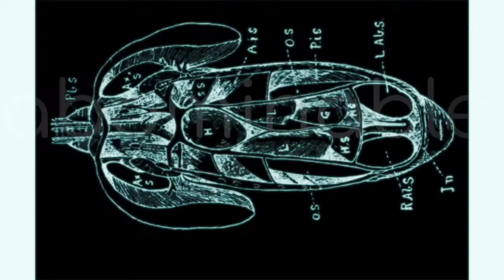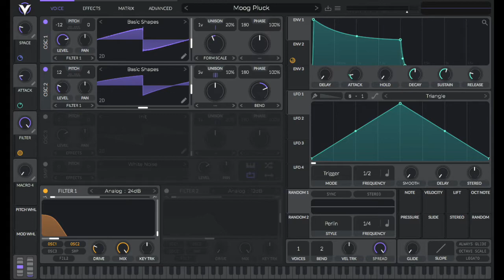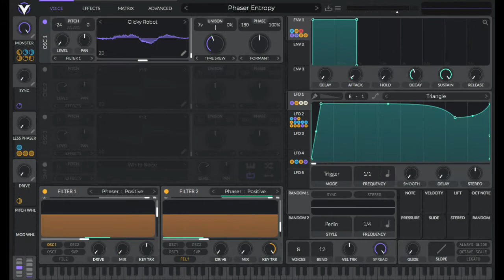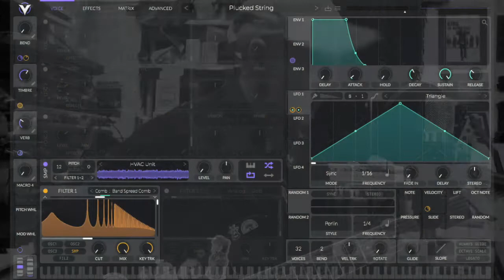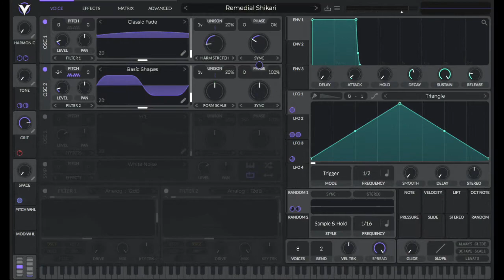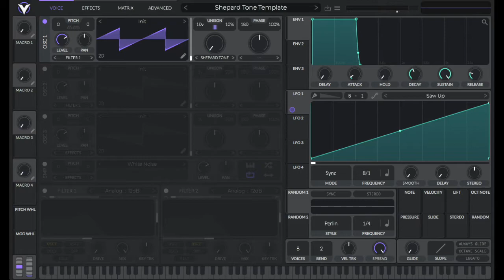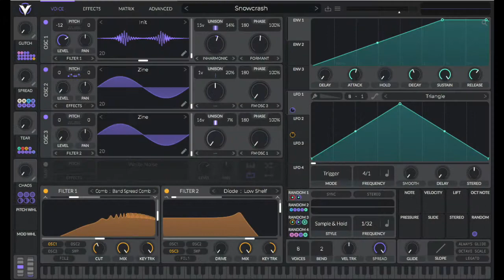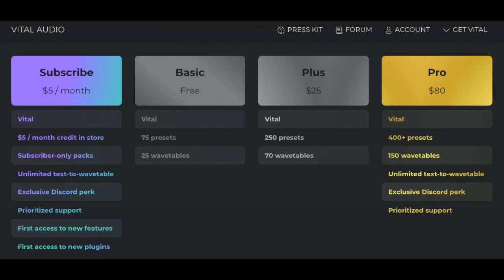Exploring Vital part 2 - guitar edition (+ Free Arp pack!)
In this video, I’m continuing to explore Vital. In this video, I’m using my 7 string guitar (and voice!) to trigger the synth, which gives some interesting results. I’ve also made a little Arp and one-shot pack from some custom patches I made with Vital.